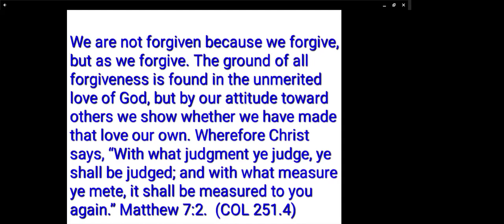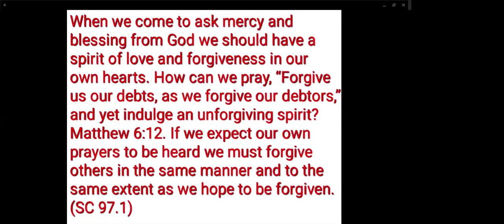Bro Michael Simpande. Forgiveness.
The Importance of Forgiveness.